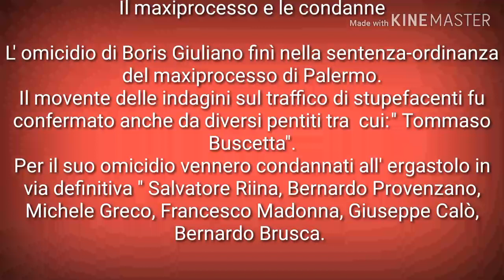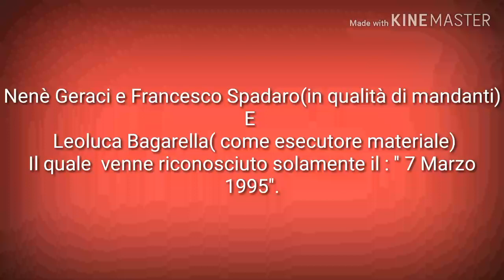Stragi di mafia a Palermo (Giorgio Boris Giuliano)